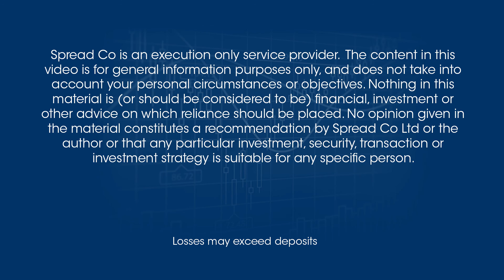US dollar drivers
Watch our video updates covering significant market events - providing comprehensive analysis and answering questions from our clients.